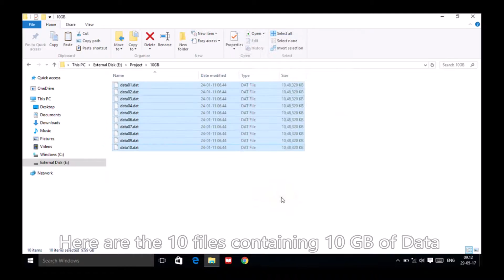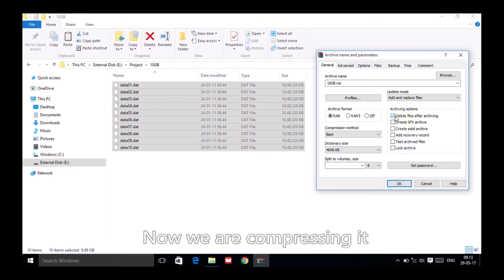how to short long data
how to short long data please see it